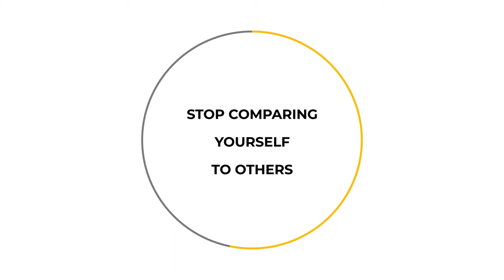Life Lessons I Why You Shouldn't Compare Yourself to Others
A crow learns an important life lesson and value in this story. That it is not good to make comparisons with others as everyone has their own strengths and weaknesses.

Have you seen our latest video yet?
'Conscious Living & Contentment | Life Lessons by Dr Janki Santoke'